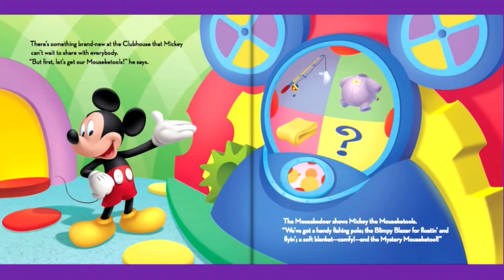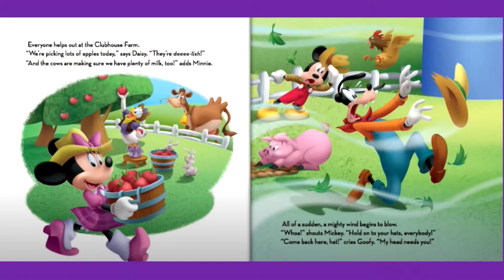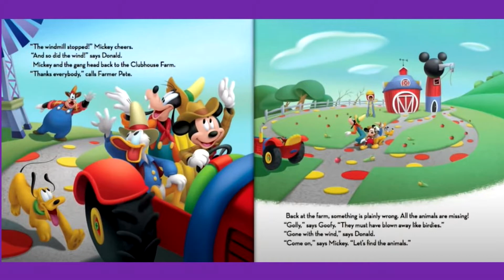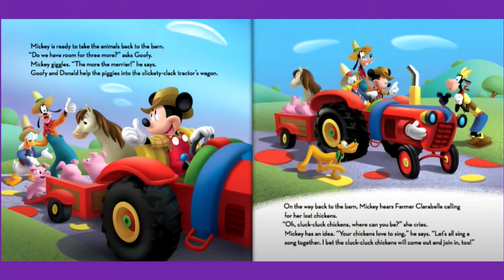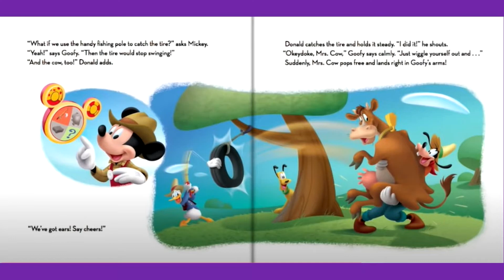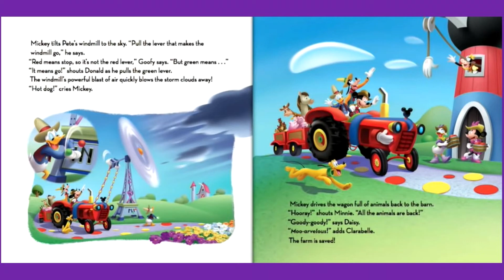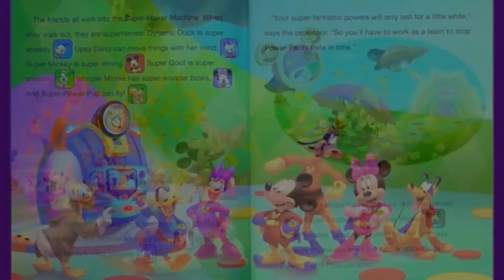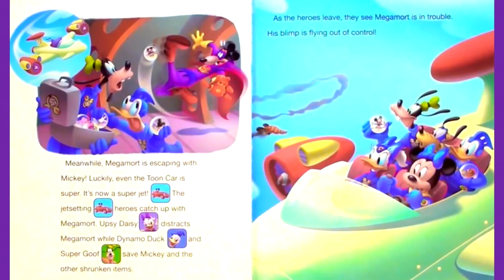Mickey Mouse #16 DOUBLE FEATURE Read Aloud - Mickey & Donald Have a Farm and SUPERHEROES! Read Along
Please enjoy Disney Mickey Mouse Clubhouse MICKEY & DONALD HAVE A FARM and SUPERHEROES! Read Aloud and Read Along with music and lots of animal and fun sounds.  Lot of fun!